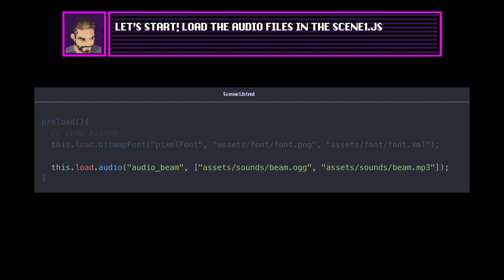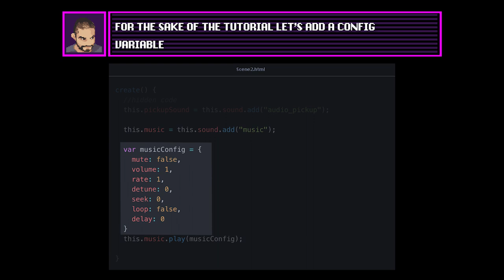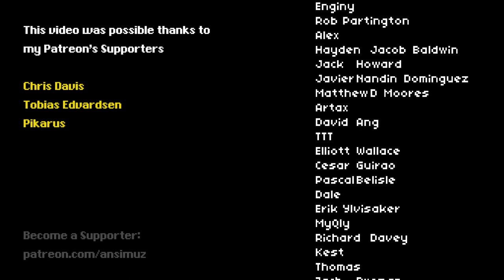Audio - Getting Started with Phaser 3